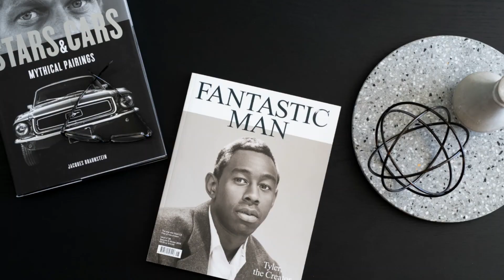M/25 By Match | Take a sneak-peek look inside our brand new display apartment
Here's a sneak peek of our brand new display apartment located on the top floor of M/25 by Match in the prime location of Mount Lawley.

M/25 is all about living the ultimate local life in what will become a landmark building in an iconic near-city neighbourhood. With 30 stylishly designed boutique apartments, you’ll be in the prime location to step out in style.